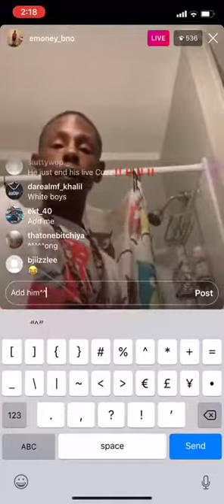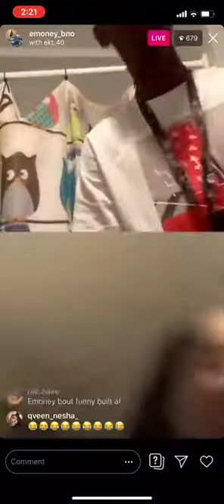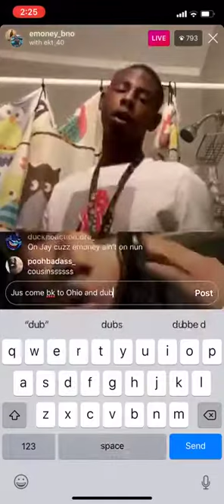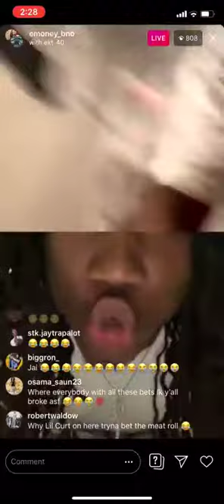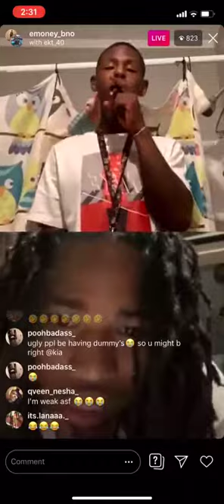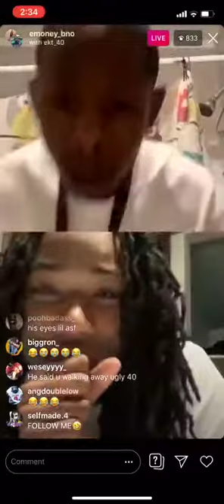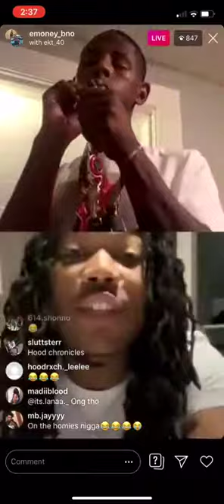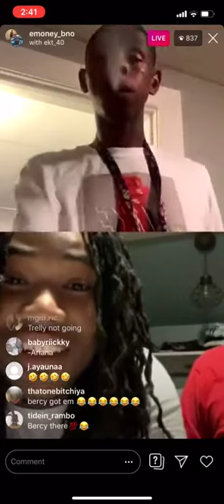Famous Columbus Rapper EKT 40 Beefing With His Cousin @emoney_bno (Part 3)